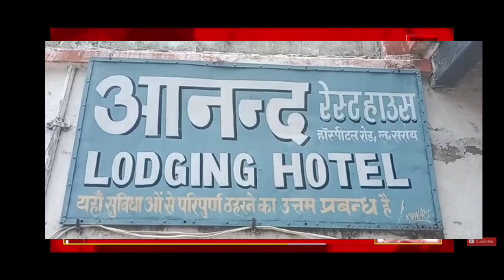दरभंगा डीएसपी ने कहा चार हिरासत में एक गैंग भी पहचान बिहार मिथिला न्यूज़